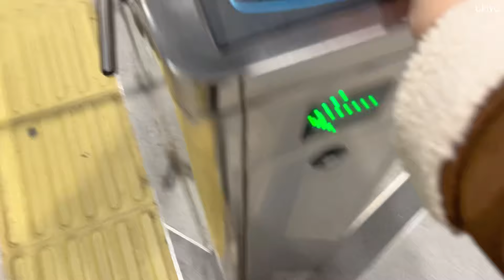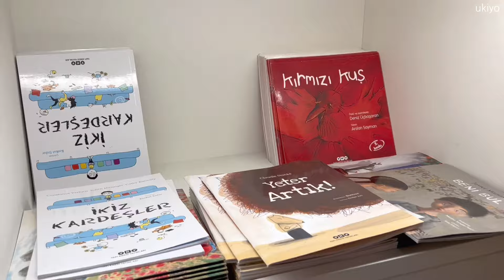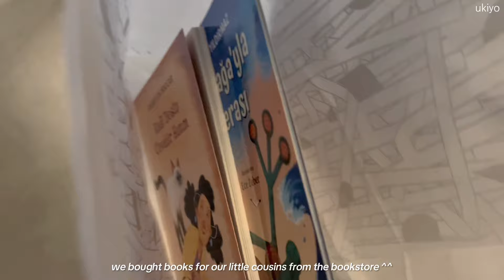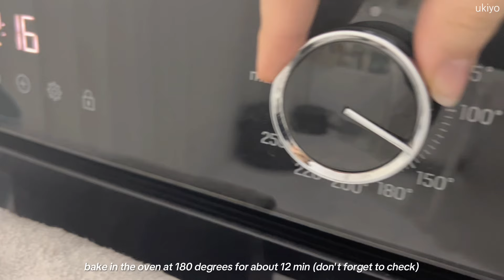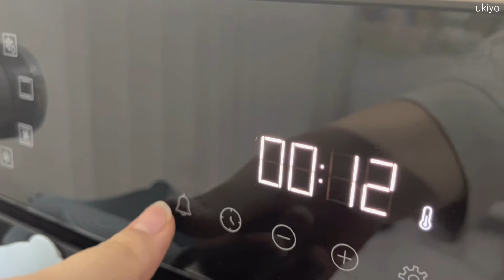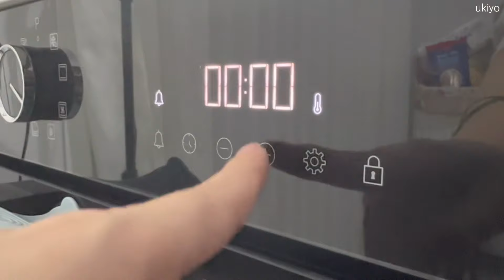vlogmas: christmas cookies, cooking at home, cafe with friends, shopping etc.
Hello guys! It was a video we had a lot of fun with 🥰 We hope you like it too.

songs:
Free Music for Videos 👉 Music by Mason Murphy - Save Me (Acoustic)

Free Music for Videos 👉 Music by Public Library Commute - With Somebody